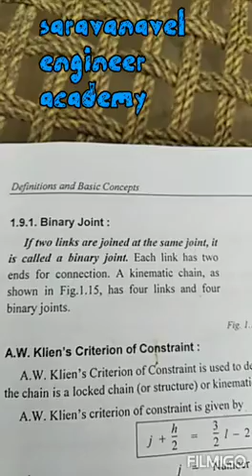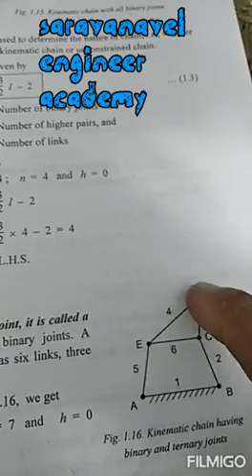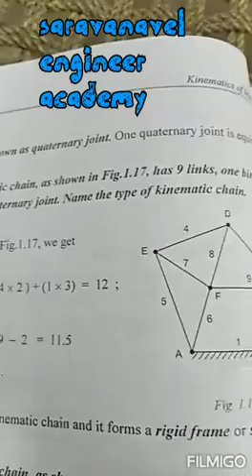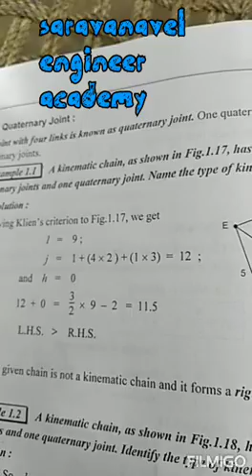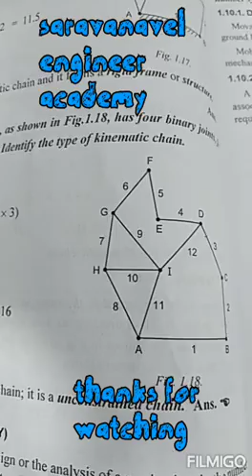Types of joint in Tamil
Types of joint in Tamil- KOM UNIT 1